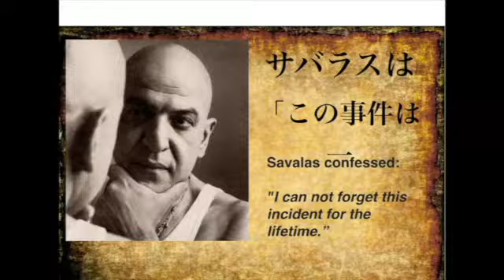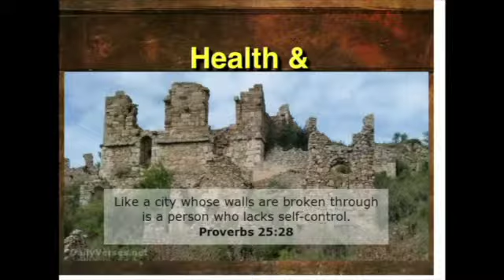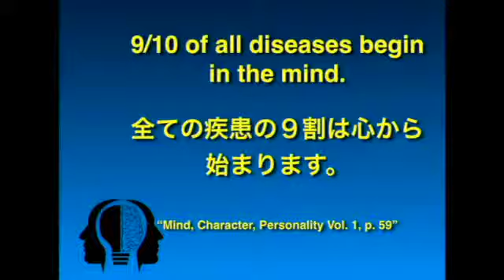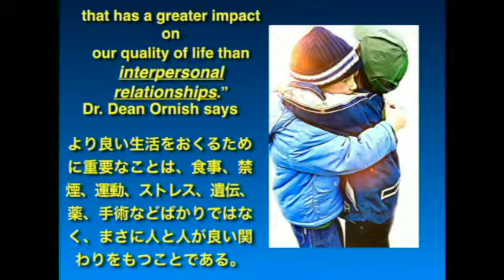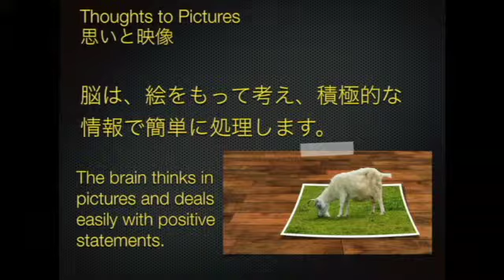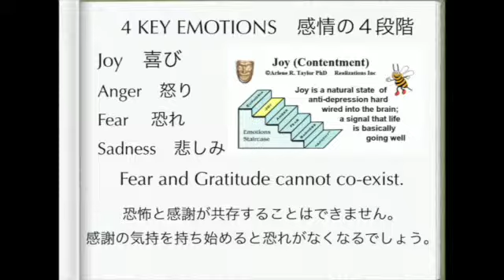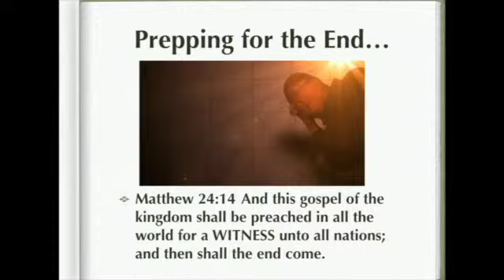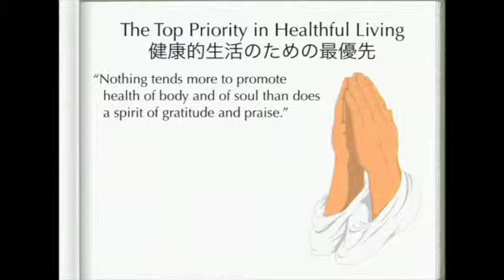2018.01.13 - Health and Relationships